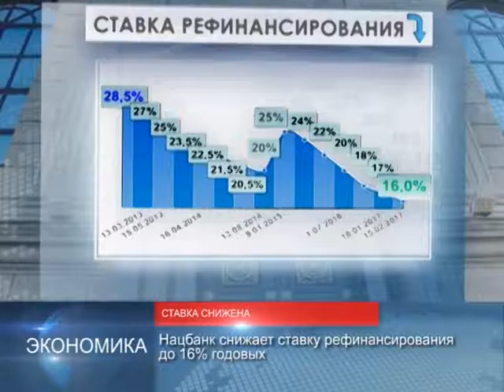90 секунд 15 февраля 2017г. 13.00